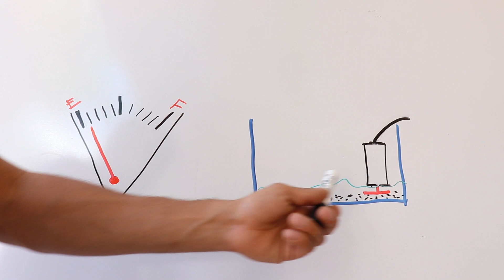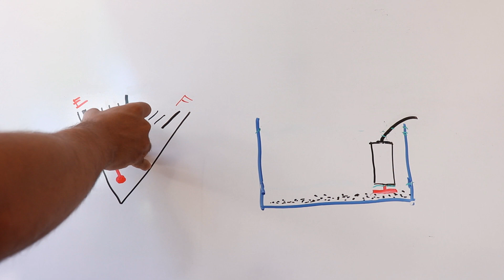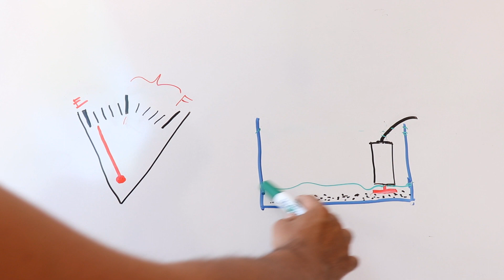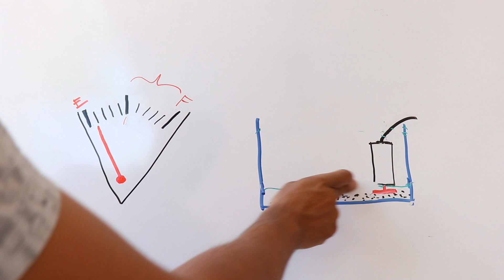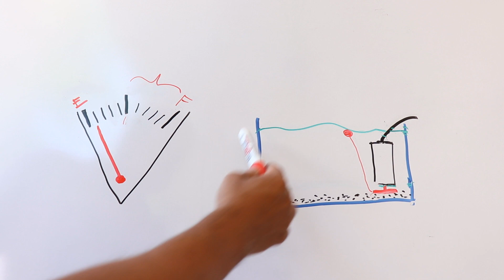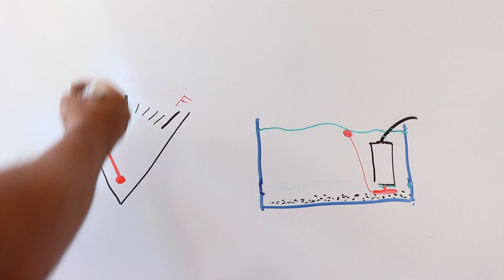Mito: ¿Se descompone la bomba de gasolina si manejamos en reserva?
En este video desmiento uno de los mitos más difundidos en el mundo de los carros y motos.

La gente dice que si usas mucho tu auto con el tanque en reserva o en niveles muy bajos la bomba de combustible se descompone y/o los inyectores se tapan.

En el video explico porque esto no es cierto, además explico la verdadera razón por la cual debería procurar tener un buen nivel en el tanque de combustible.